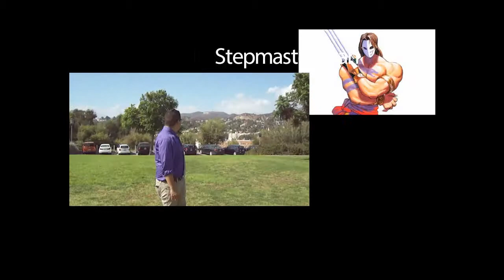R&R with StepmasterRyan and Da RGOnaut Double Dragon Pt 1: Most Embarrassing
Warm up your fists! It's time for R&R with StepmasterRyan and Da Rgonaut!

In this video, we hit the mean streets of Double Dragon!

0:00 -- Topic of the Day
0:20 -- R&R Intro
0:39 -- Us on Da Couch
3:36 -- Gameplay

R&R RealTalk
High Octane Flash Gaming While Drunk
Don't Miss Out On A Single Episode!
Titles and Graphics: Blackcat Photo